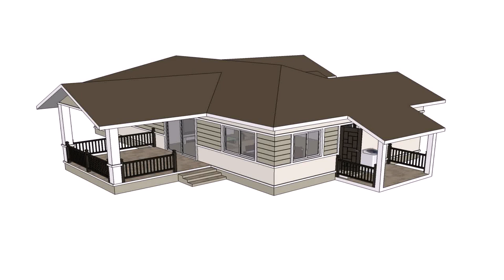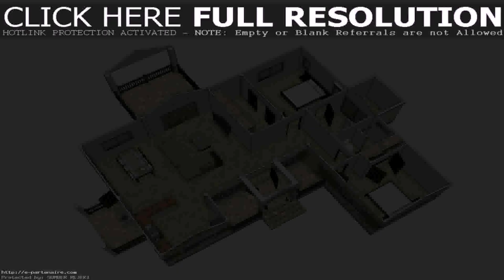3 Bedroom House Plans Thailand - DaddyGif.com (see description)